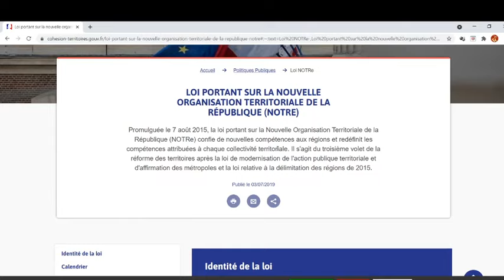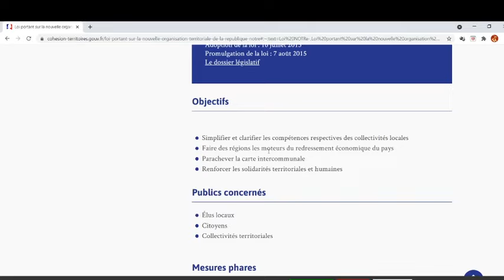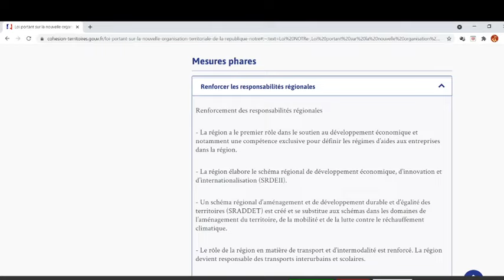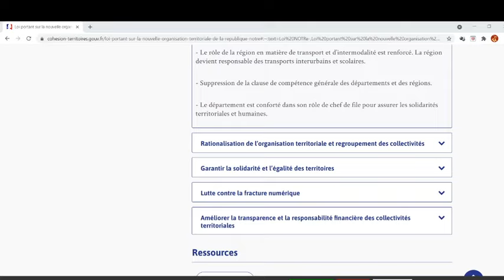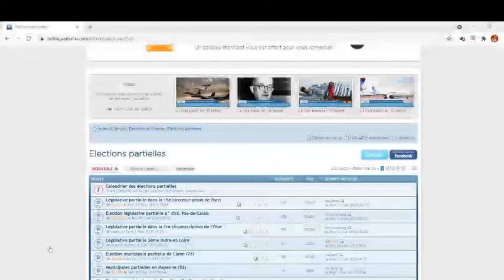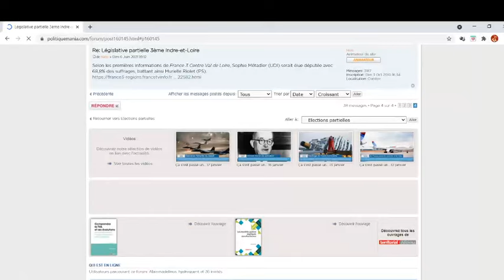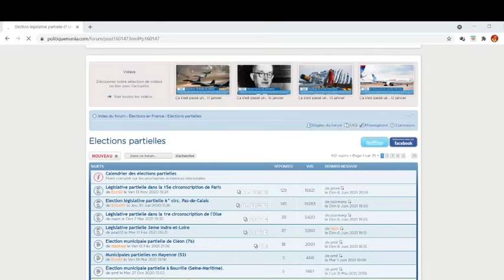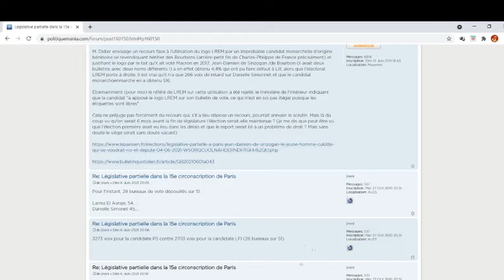L'Histoire des régions et des départements.